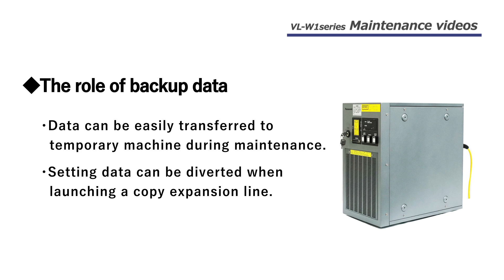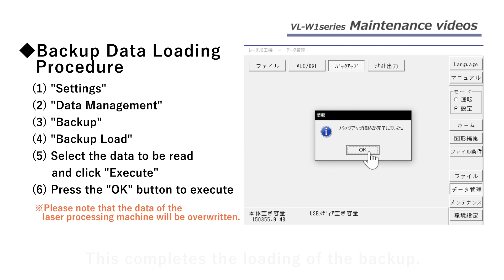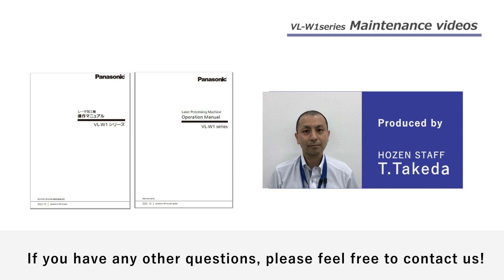Maintenance Videos-How to save backup data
This section explains how to obtain backup data.
By saving the backup data when startup is complete, you can port the backup data in case you accidentally change the setting value, add a copy line, or have a problem, thereby reducing the trouble of initial setup.

on: Jul, 25, 2023